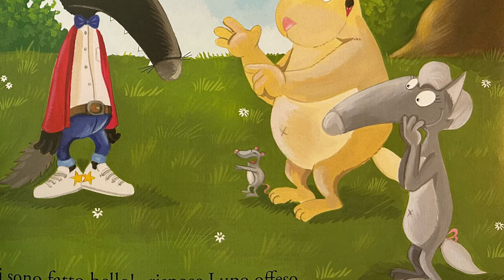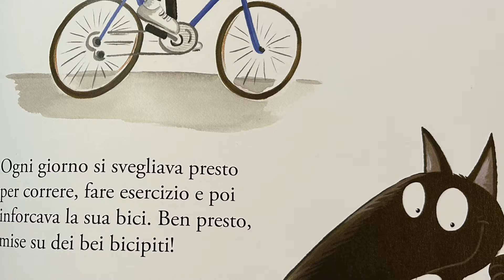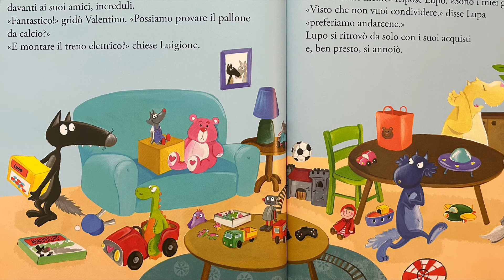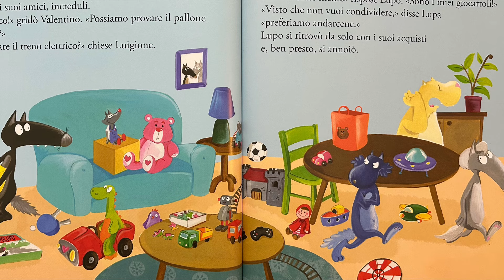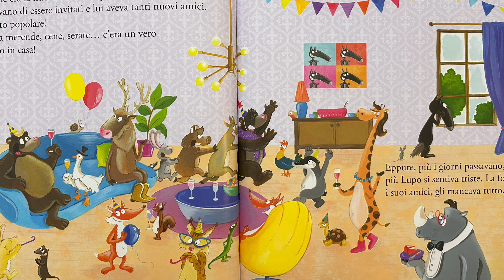Il Lupo Che Voleva Essere Felice | Libri per bambini letti ad alta voce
Un mattino, Lupo trova un baule pieno di monete d’oro nella foresta. Mastro Gufo lo avverte: i soldi non fanno la felicità. Ma Lupo non lo ascolta e spende a più non posso: vestiti, cibo, giocattoli…Ben presto ha voglia di tutto! Ma è davvero questa la chiave della felicità?